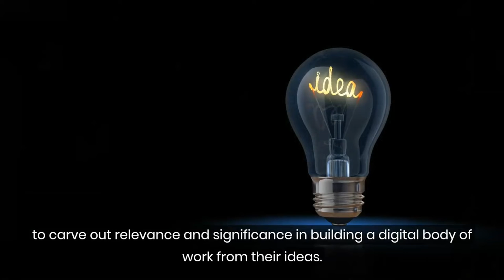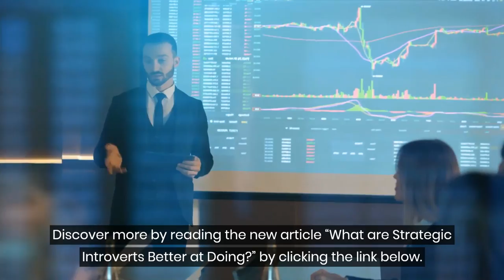What are Strategic Introverts Better at Doing?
The American Academy of Advanced Thinking describes strategic introverts as INTJ, ISTJ, and INTP personality types, primarily because of their inclination toward intellectual pursuits that require high degrees of focus, analysis, and execution.

Other introverted personality types can develop the skills to become better strategists based on their hours of study, pattern recognition, and introspection.